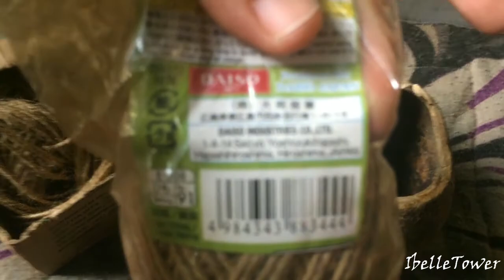DIY Indoor Hanging Plant Decor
Indigenous materials are this beautiful decor is made of.  Watch and craft more ideas of what Indigenous materials can do for your home.

Music in this Video - Sunny
                                                                           Buddy